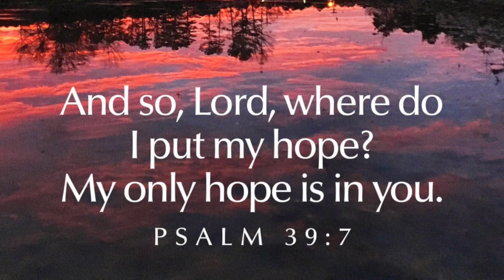Hidden Shelter Dig #26 (Arrowhead Huntin’ Tennessee)